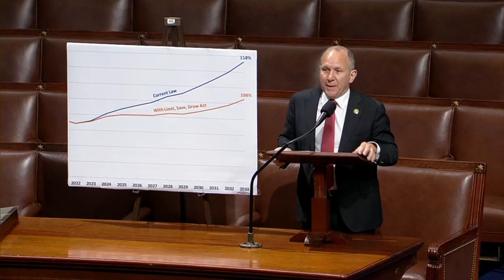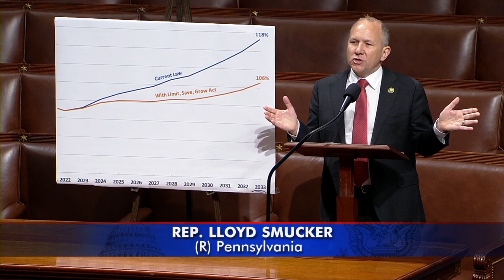Rep. Smucker Supports Limit, Save, Grow Act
Rep. Smucker speaks in favor of H.R. 2811, the Limit, Save, Grow Act.

"I call on the president to negotiate in good faith with Republicans to raise the debt ceiling and put forward policies to limit, save, and grow," said Smucker.